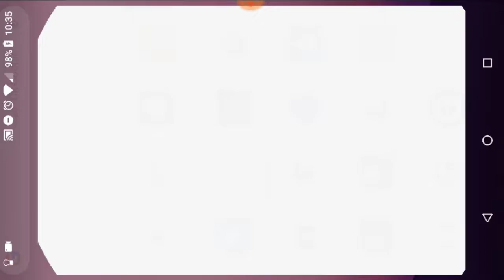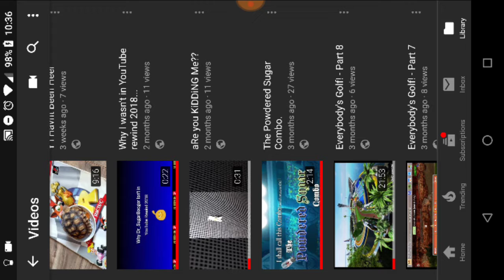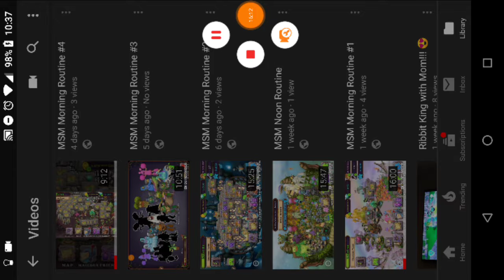MSM Morning Routine #5 (FINAL)